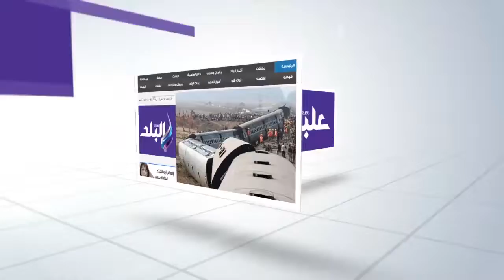صدى البلد | الداخلية ضبط 3 مصانع لإنتاج الأسمدة الزراعية المغشوشة